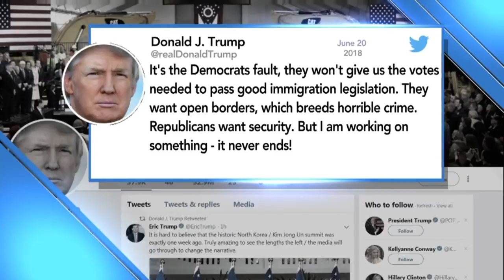Trump: ‘I’ll Be Signing Something In A Little While’ On Immigration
Sources tell the Associated Press that Homeland Security Secretary Kirstjen Nielsen is drafting an order to end family separations at the border. It's unclear if President Trump will sign it, but he has told reporters he will be "signing something" on Wednesday. CBS 2's Angelica Alvarez has more.